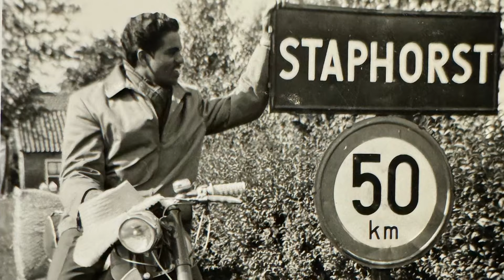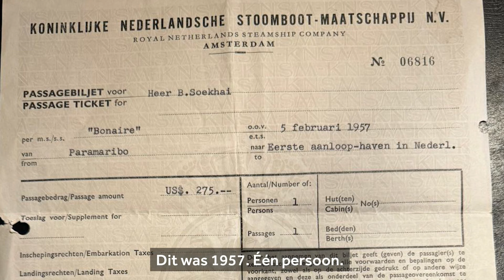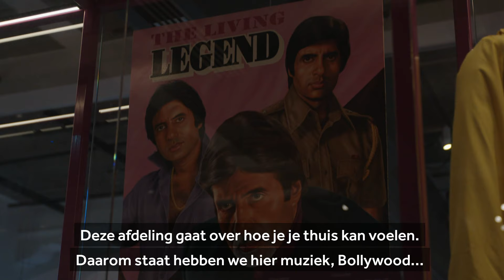Flemming duikt in zijn Surinaamse familiegeschiedenis als voorbereiding op Bevrijdingsdag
Op de Bevrijdingsfestivals treden elk jaar de Ambassadeurs van de Vrijheid op. Dit jaar is Flemming één van hen. Om zich voor te bereiden op zijn ambassadeurschap wil hij meer over zijn Surinaamse familiegeschiedenis te weten komen.

In de vierdelige serie Artiesten voor de Vrijheid gaat verslaggever Simone Tukker lans bij de vier ambassadeurs van dit jaar: Son Mieux, Wende, Claude en Flemming. In deze vierde en laatste aflevering gaat ze langs bij Flemming.